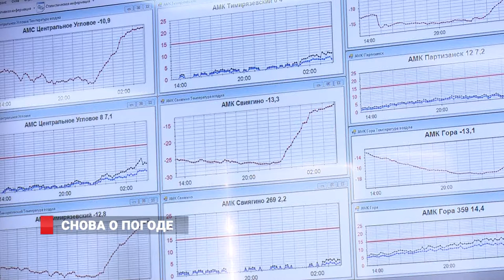Снова о погоде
Весенние паводки, тревожные климатические изменения и ожидания по погоде на ближайший год. Журналисты множества изданий и телеканалов собрались в сердце приморской службы «предсказания» погоды. Пресс-конференцию приурочили к наступающему профессиональному празднику – 23  марта в России отмечают День работников метеорологической службы. Руководитель ведомства Борис Кубай несколько раз акцентировал внимание на аномальных изменениях климата. Более того, на вопрос 8 канала о недавних подвижках в области неблагородного лесопользования он ответил однозначно, согласившись с тем, что существует прямая взаимосвязь между неконтролируемыми рубками и частыми погодными потрясениями.